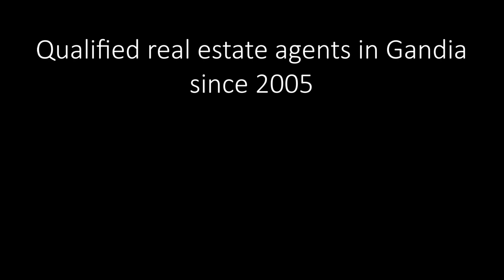SOLD! Apartment which was for sale in Palmera, Valencia, Spain.